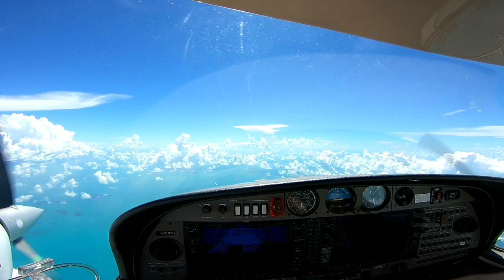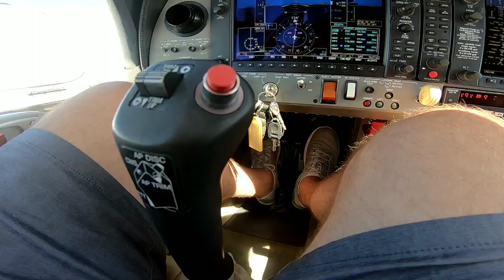Da42 Fort Lauderdale- Barbados. Part 1 KFXE - MDPP ( Fort lauderdale - Puerto Plata )